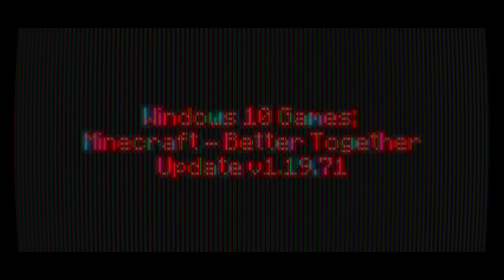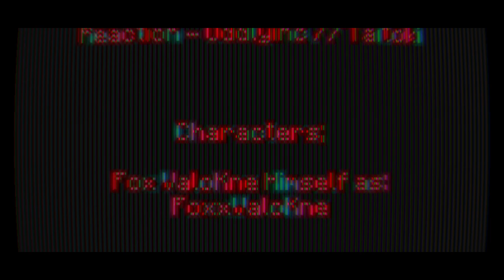Windows 10 Games SP; Minecraft Week 298 Day 2082 - Night 2082 | -)Year 6)- | V1.19.71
-=-=-= *Front-Note; =-=-=-

[]p (oo).] -[ Week CC-IX-VIII [298] in mah -)Extended x6)-
365-ish day Minecraft Venture teh nowhere ]

-[ None used ]

-=-=-= Artwork; =-=-=-

-[ MC10 BTU - Ep.2081, or Day 2081 Night 2081 ]
-[ MC10 BTU - Ep.2080, or Day 2080 Night 2080 ]
-[ MC10 BTU - Ep.2079, or Day 2079 Night 2079 ]
-[ MC10 BTU - Ep.2078, or Day 2078 Night 2078 ]